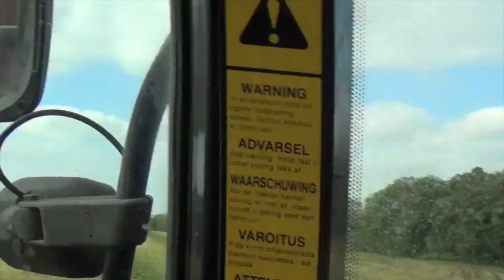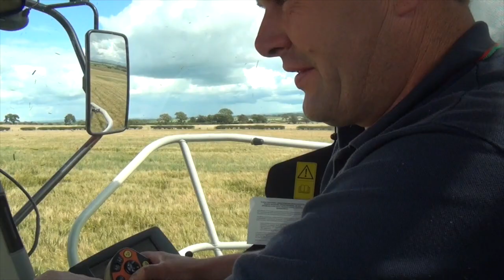Buckrake Boys 11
This video is about Buckrake Boys 11